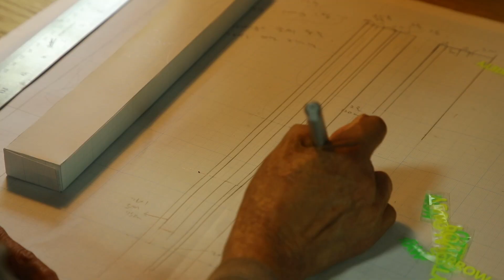제2회 별마당 도서관 열린 아트 공모전 대상 수상작 '빛의 도시' 타임랩스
지난 금요일, 별마당 도서관이 희망의 빛으로
가득 채워졌습니다.

제2회 열린 아트 공모전 대상 수상작인
‘빛의 도시’는 관객들이 사고의 확장을 경험하고
앉아서 대화를 나눌 때 비로소 작품이 완성됩니다.

전시 보기 힘든 요즘, 별마당 도서관에서
짧게 나마 영감을 얻고 쉬어가는 시간이

별마당 도서관 3주년 행사장에서
희망의 빛을 만나보세요.

[SNS 이벤트]
5/29(금)~6/14(일)
북페어 현장 사진을 필수 해시태그
업로드하시면 드코닝 아메리카노 교환권을 드립니다.
(일 100명)

[독립서점 도서/굿즈 구매 이벤트]
5/29(금)~6/14(일)
독립서점 KIOSK 3만원 이상 구매 고객께
별마당 도서관 에코백을 드립니다.